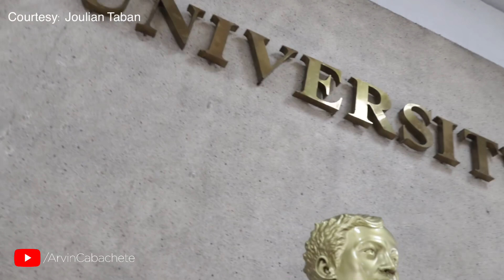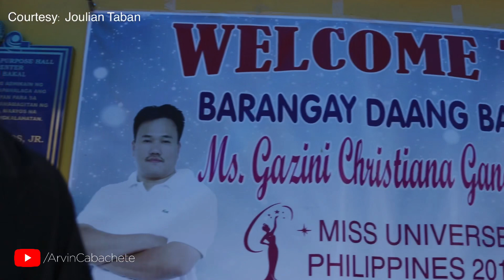Gazini Ganados’ Advocacy Visit in JRU and Brgy. Daang Bakal, Mandaluyong City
As part of her advocacy effort, Miss Universe Philippines 2019 Gazini Ganados visited the students of Jose Rizal University and the elders of Brgy. Daang Bakal in Mandaluyong City last August 28. Ganados advocates for senior & elderly care in the Philippines because she grew up with the guidance of her Lolo and Lola.

Watch this raw video as captured by Joulian Taban